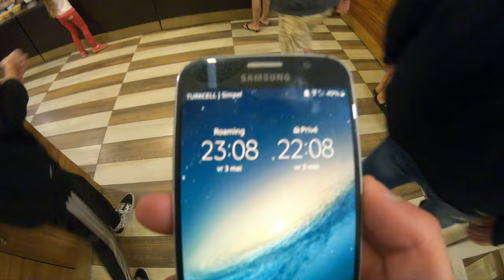Turkije 2019 || Eftalia Village #7 - Weer een schuimparty?! || GoPro Hero 7 Black